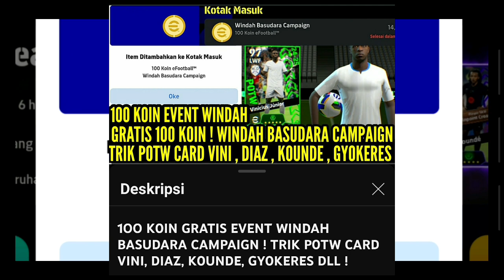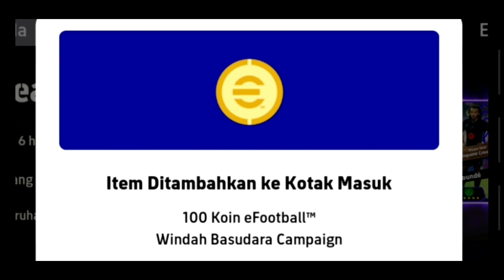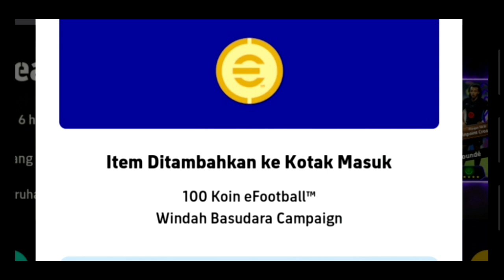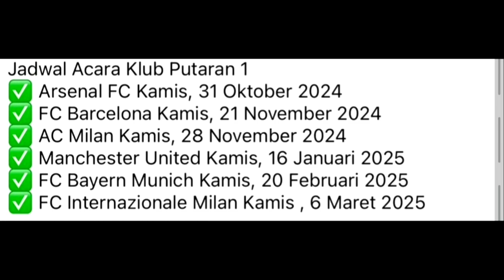BUAT SEBANYAK BANYAKNYA ! 1OO K0IN GRATIS BUAT EPIC TRI0 MSN !